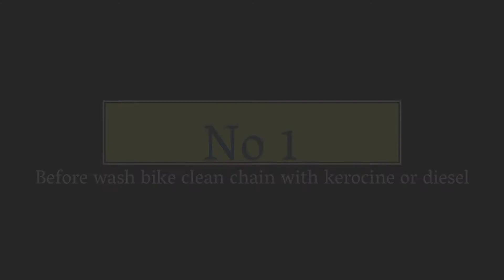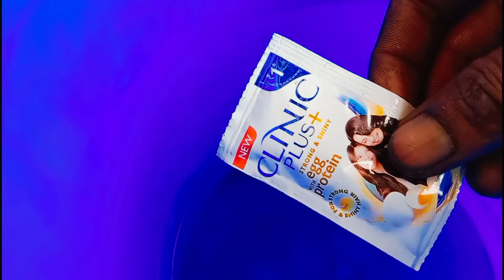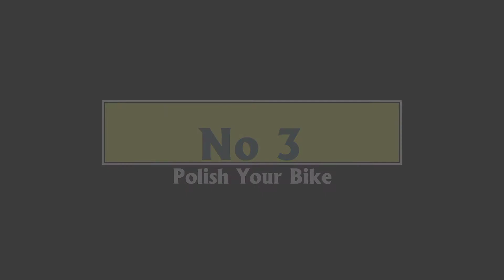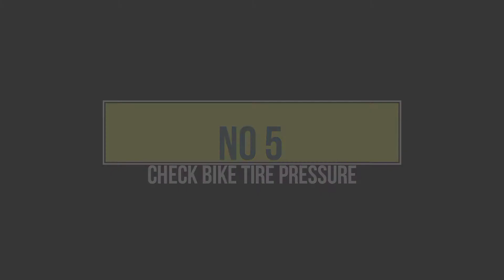How To Maintain Bike In Rainy Season (Home Tips) || Cb Hornet 160r || Sweet Rider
::: Sweet Rider :::
This channel is modifications, stuff, motovloging, riding, and tips sowing India in a batter wey :::